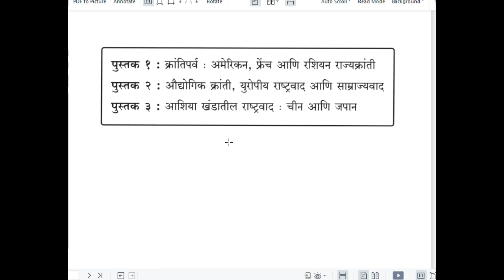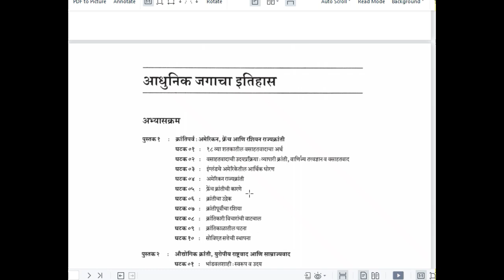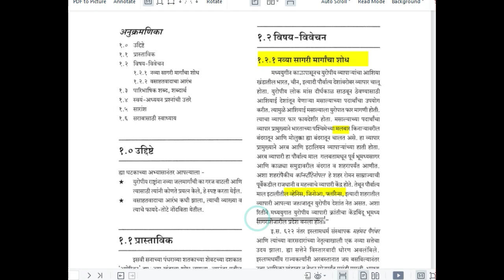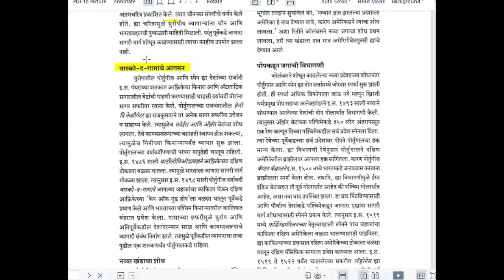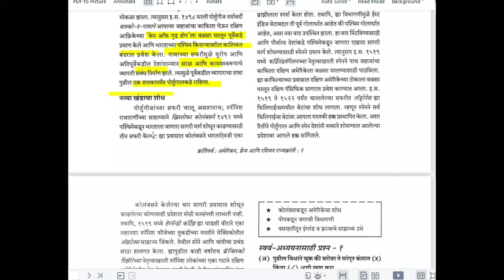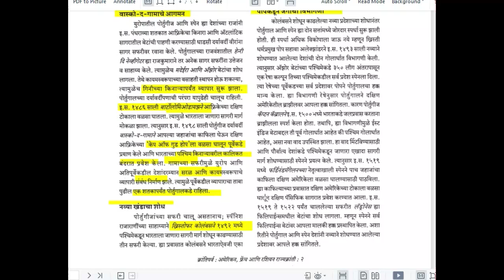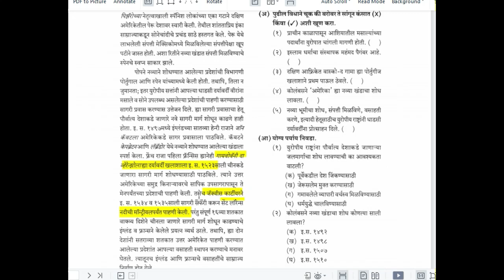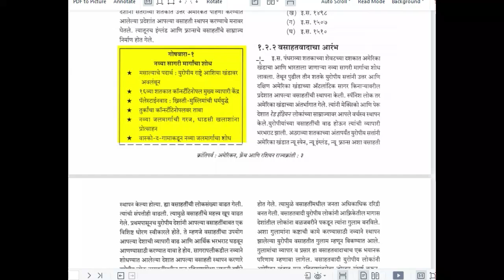YCMOU HIS 221 - घटक 1 -१८ व्या शतकातील वसाहतवादाचा अर्थ - LECTURE 2